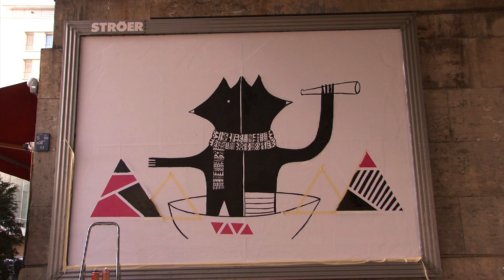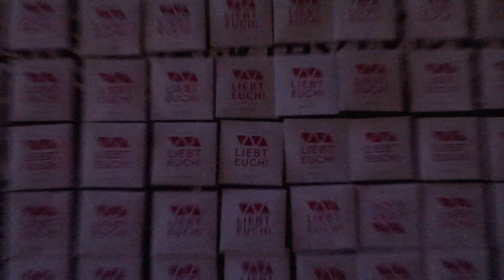VIVA liebt Euch - StreetArt-Aktion in Berlin - VIVA Valentinstag 2014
VIVA liebt Euch! Gemeinsam mit der Berliner Illustratorin boubish alias Ivana Rubelj schmückten wir eine langweilige S-Bahn-Unterführung zum Valentinstag mit einem kleinen Kunstwerk, verdeckten es mit Giveaway-Kondomen und warteten darauf, dass Passanten entdecken, was sich Schönes darunter verbirgt.